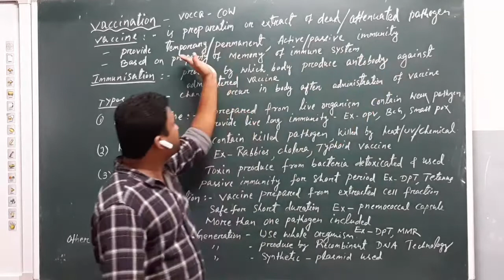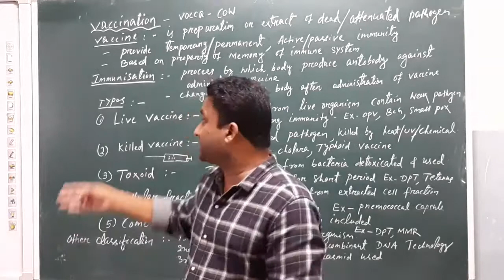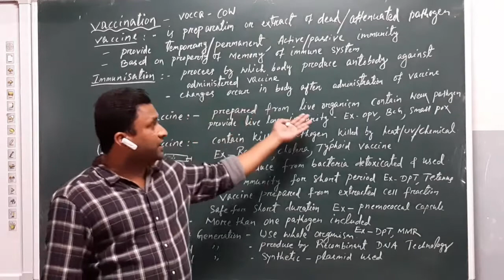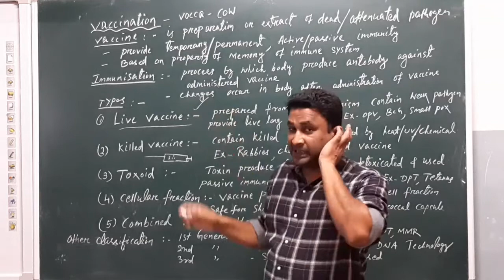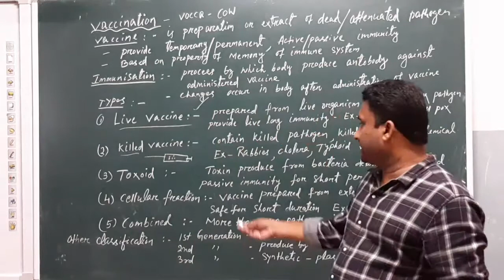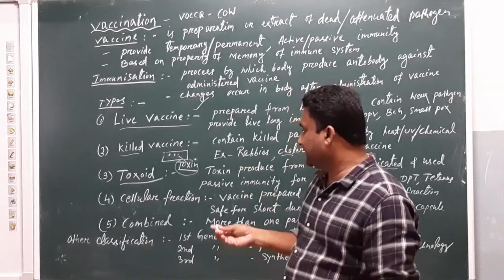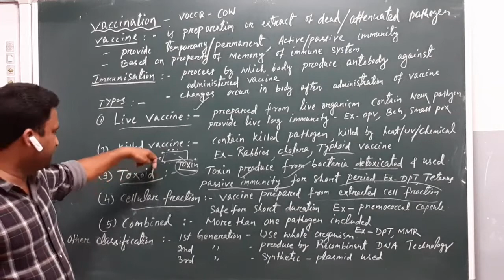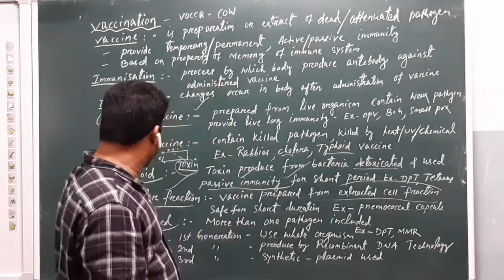Vaccinations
Vaccinations, immunity